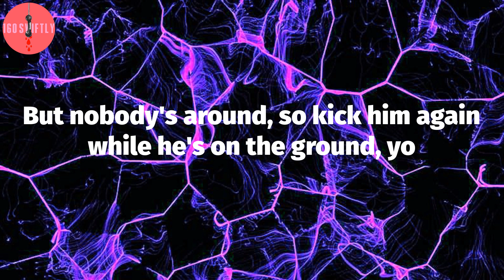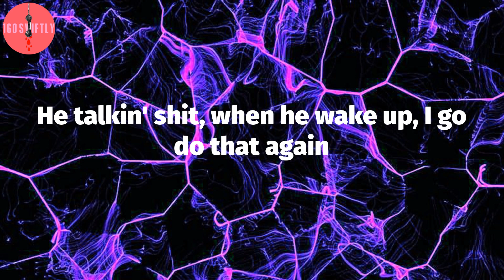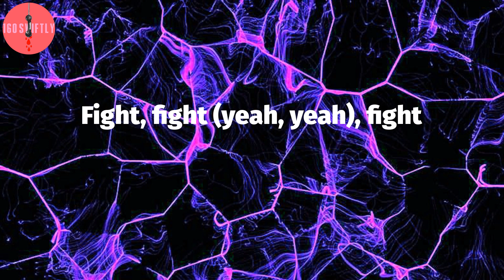Machine Gun Kelly, "DAYWALKER!" (Lyric Video)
Machine Gun Kelly - DAYWALKER! Lyrics:
Punch that motherfucker in the face
You hated what he said, right? Beat his ass, leave him at the stoplight
I know you wanted change
But nobody's around, so kick him again while he's on the ground, yo
I wanna know if I tell you a secret, will you keep it?
I need someone to blame (take it)
And I see somebody talkin' with a mouth that's full of teeth I wanna break (go)
Fight, fight, yeah, yeah
They tried to kill me in the rain
Tried to lay me down and so I ducked and ran away
Put a gun up to my face, I won't fucking catch a case (a case)
When I find this motherfucker then I'll lay him in his grave
All these fucking razorblades
I bit the fucking apple, I'm surrounded by some snakes (Corpse)
Fight, fight (yeah, yeah), fight
Stay up, bloody
Stay up
I prayed to God and then I went to sleep with bloody hands
Inside my room, I heard the sirens from the ambulance
I chipped my tooth and then I found a piece inside my pants
He talkin' shit, when he wake up, I go do that again
If a pussy wanna say shit, then I'll fuckin' stomp his face in, nah
Not getting better, can't change it, I left blood all on the pavement
I'm on borrowed time, can't shake it, uh, blackout when I'm ragin', uh
Me and all these pills be on a fuckin' first name basis, uh
There's an invisible voice that is talkin' to me and it's always tellin' me to kill
I got a problem with separating what my head is creating from things that are real
I'm in a room, hyperventilating and debating to pop off the cap of these pills
If I get angry, I'm goin' to start up a riot like people on Capitol Hill